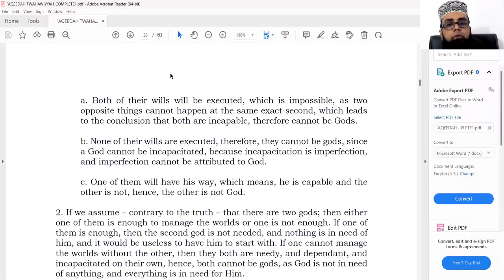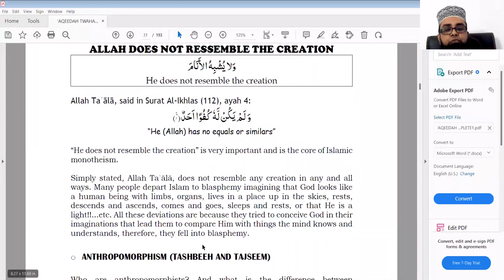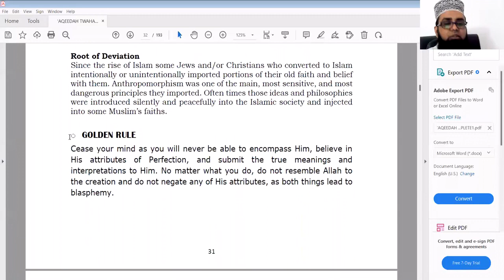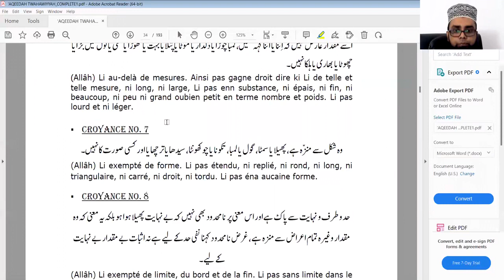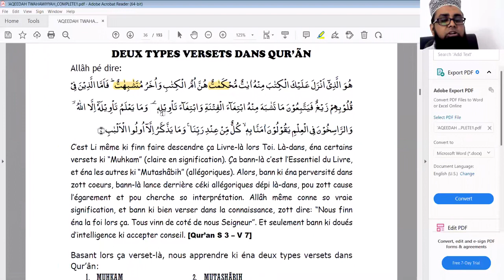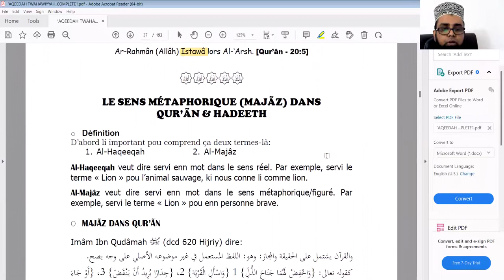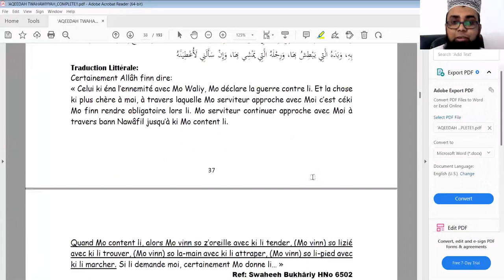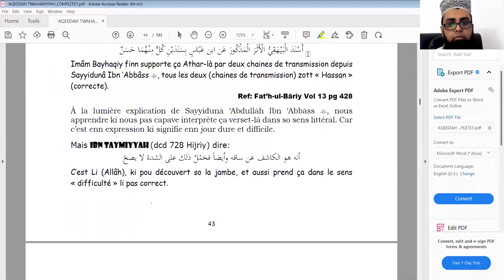AQEEDAH TWAHAAWIYYAH 6 - Abdul Mustwafa